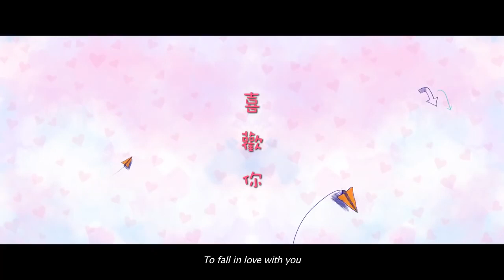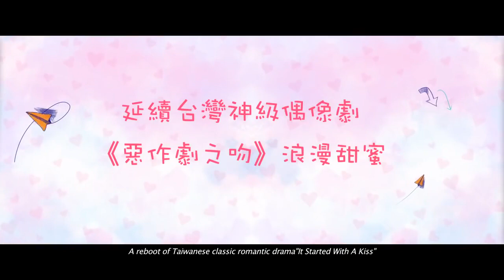إعلان الفيلم الصيني الوقوع في الحب من القبلة الأولى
لمشاهدة الفيلم الصيني "الوقوع في الحب من القبلة الأولى" مترجم زورو الرابط في الأسفله